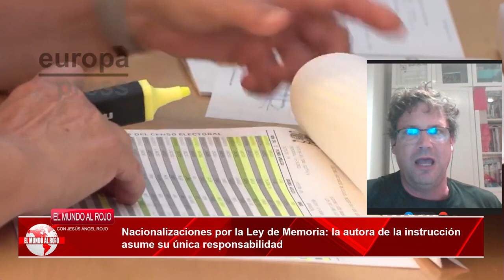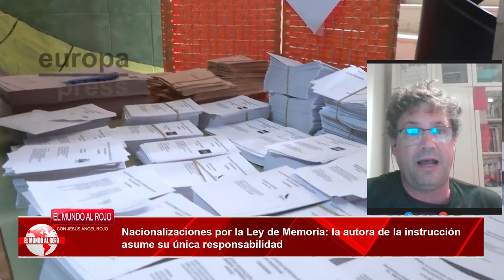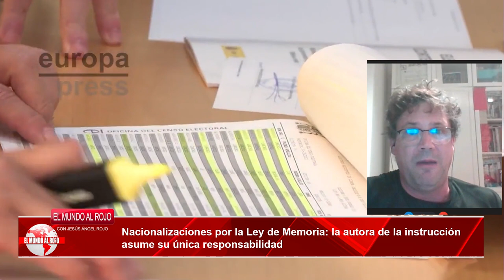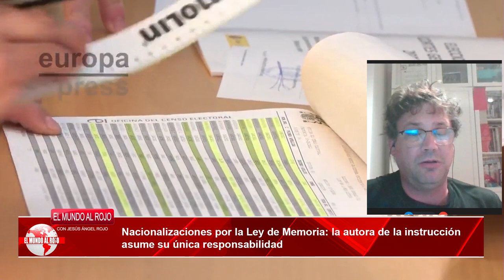GUILLERMO ROCAFORT anuncia una querrella contra la hermana de ÓSCAR PUENTE por las nacionalizaciones